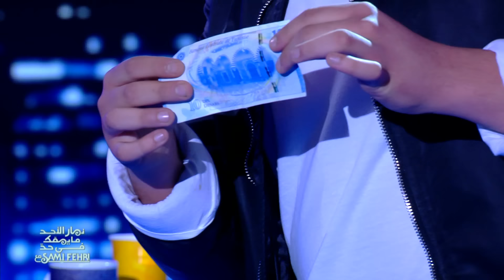Dimanche Tout Est Permis S01 Episode 01 24-09-2017 Partie 02